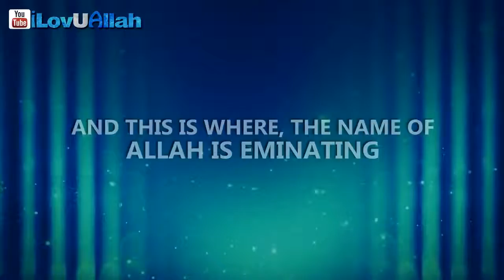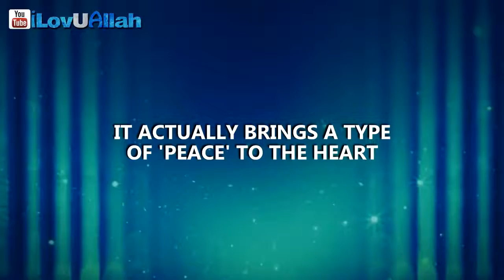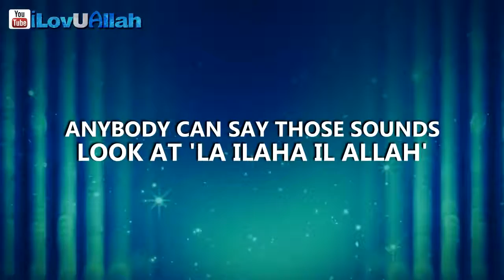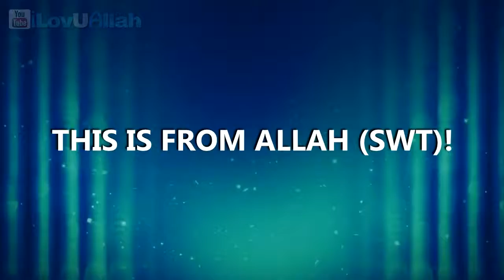Miracle Of The Word Allah ᴴᴰ Must Watch